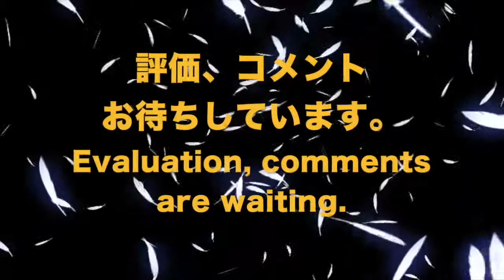🔴サンパウロ発疹チフス ライフ周波数による癒し音楽｜Sao Paulo Typhus. Healing music.｜天界とつながるエレメント｜Element connected to heaven